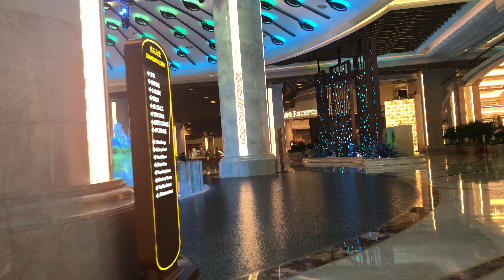澳門接近全面封城後的澳門銀河綜合渡假城 Galaxy Macau after Macau nearly lock down (01652)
澳門接近全面封城後的澳門銀河綜合渡假城  Galaxy Macau after Macau nearly lock down
Hotel Okura Macau 澳門大倉酒店
Banyan Tree Macau 澳門悅榕莊
Galaxy Macau 銀河酒店
JW Marriott Macau  澳門JW萬豪酒店
The Ritz-Carlton Macau 澳門麗思卡爾頓酒店